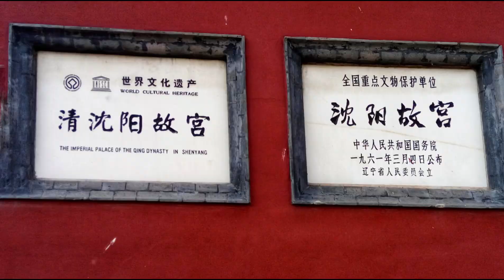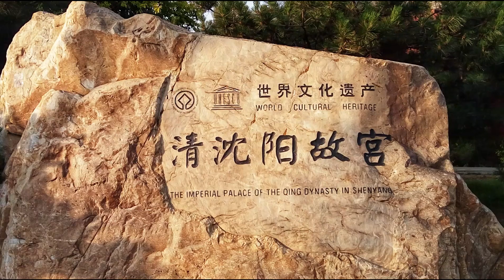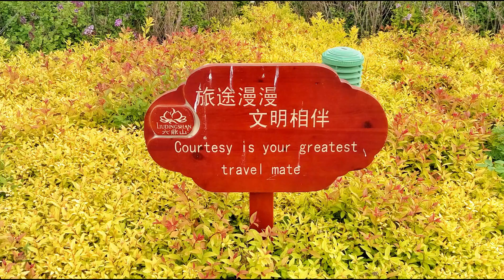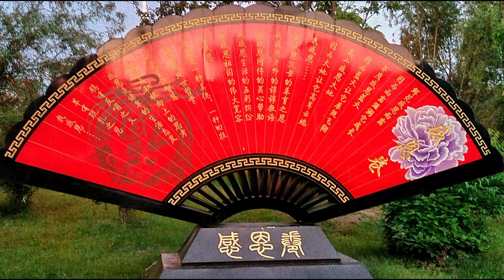Trans Siberian Expedition - Prequel China - Part 3 - Beijing to Hunchun - 30 May to 1 June 2016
The final part of the China trip took me from Beijing to Hunchun, the border post of China, 1500 km in three days. The drama at the border post on 1 and 2 June 2016 almost, very nearly, spiked the Trans Siberian Expedition. How the expedition was rescued and put back on the rails will form the backbone of grandfather tales that I have for my grandchildren as they grow up bold and courageous.